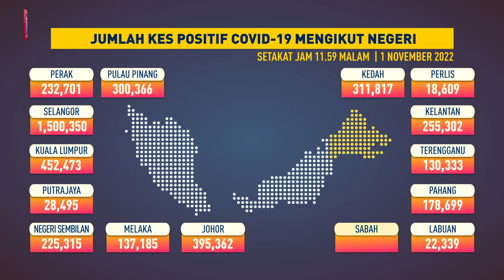Jumlah kes COVID-19 mengikut negeri, 1 November 2022 setakat jam 11.59 malam